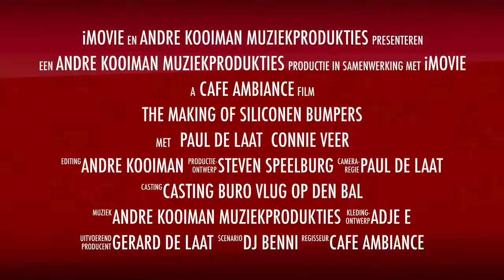Paul de Laat - Siliconen Bumpers | Making of videoclip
* De making of de videoclip van Siliconen bumpers. Een kijkje achter de schermen bij zanger Paul de Laat bij de opnames van zijn video animatie clip!
Deze fantastische single is verkrijgbaar in alle download en streaming portals als feestversie en Apresski Dance Remix!

Muziekproductie; Andre Kooiman Muziekprodukties-Raamsdonksveer
Tekst & muziek; A.J.Kooiman